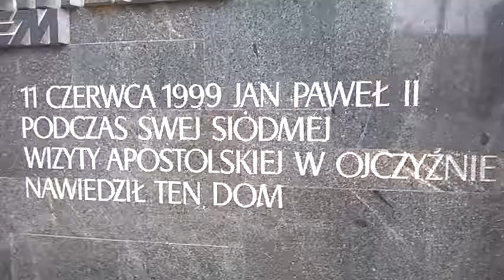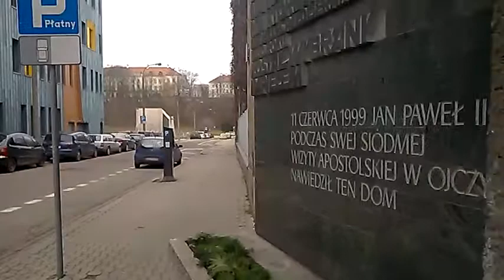DAMY RADĘ,GDY MAZUR ZA DORADZANIE NA STRONĘ PEPICZKÓW PRZEPĘDZIMY I PO LICHWIE!!!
MAKRYNA MIECZYSŁAWSKA JECHAŁA PEWNIE DO SAMEGO RZYMU NA DOBRYM WOZIE. ,NIESIONA PRZEZ BARDZO WIELU MURZYNÓW DIABŁA//-CZY MAKRYNA JECHAŁA DO PAPIEŻA Z MISJA JAKĄŚ,CZY GŁOSIŁA PO DRODZE DO RZYMO--ŁACINY PRAWDĘ Z PISMA ŚWIĘTEGO BIBLII?Z PEWNOŚCIĄ,-NIE!EDUKACJA W RADIU CONCHITA EXTRA,TO COŚ BARDZO ZNANEGO,ŻE LUDZIE WIEDZĄ IŻ KAŻDY NAUCZYCIEL .TEŻ NAWET MUSI SIĘ DOKSZTAŁCAĆ!/CHCIAŁ,CZY,-NIE,TO I TAK DOŚWIADCZENIE CZYNI MISTRZA!NAWET,GDY NAUCZYSZ SIĘ KILKU JĘZYKÓW OBCYCH DOBRZE JEST,ABYŚ DALEJ UCZYŁ TEŻ KOGOŚ INNEGO,ABY SIĘ ZAPRAWIĆ W BOJU!//PIERWSI CHRZEŚCIJANIE,GDY SZLI GŁOSIĆ DWÓJKAMI,BO JEZUS 72-U WYSŁAŁ PO DWU,ABY SZLI OD DRZWI DO DRZWI//-WTEDY OWI CHRZEŚCIJANIE ZAPRAWIALI SIĘ W BOJU O WIARĘ!!!//SZATAN NIE ŚPI I PRAKTYCZNIE DIABEŁ ZAWSZE DZIAŁA,ŻE CIĘŻKO BARDZO BYŁO UTRZYMAĆ SIĘ PIERWSZYM CHRZEŚCIJANOM W WIERZE ZE WZGLĘDU NA PRZEŚLADOWANIA CHOĆBY//-NATOMIAST ŻYDOM TEŻ BYŁO W OGÓLE NAWET I PRAWDĘ POZNAĆ O CHRYSTUSIE,GDY SAMI SOBIE NABRUŹDZILI I CHRYSTUS BYŁ NOWOŚCIĄ DLA NICH,CHOĆ NIE MUSIAŁ JEZUS CHRYSTUS BYĆ NOWOŚCIĄ ZE WZGLĘDU NA 312 PROROCTW,KTÓRE SIĘ NA NIM SPEŁNIAŁY!/-BADAJCIE PISMA,CZY TAK SIĘ RZECZY MAJĄ,-BIBLIA!!!//GŁOSILI WIĘC ZE WZGLĘDU NA WYDANIE ŚWIADECTWA O CHRYSTUSIE I SAMI SIĘ W WIERZE WZMACNIALI//APOSTOŁ PAWEŁ ZABRAŁ DO GŁOSZENIA NAWET MŁODEGO TYMOTEUSZA/-DOBRZE ZROBIŁ!!!//WIEDZA Z PISM WZRASTAŁA/-WIARA TEŻ WZRASTAŁA//-TAK WSPANIALE WYKSZTAŁCENI ŚWIADKOWIE JEZUSA CHRYSTUSA/-ŚWIADKOWIE JAHWE/-ŚWIADKOWIE BOŻY NIE POTRZEBOWALI W KONSEKWENCJI WZRASTANIA W WIERZE UPEWNIENIA W POSTACI CUDÓW DLA POPARCIA,ŻE SA NA DOBREJ DRODZE,BO DUCH JAHWE I TA CIĄGLE ICH WSPIERAŁ W DZIAŁALNOŚCI GŁOSZENIA EWANGELII O CHRYSTUSIE CO DO NADCHODZĄCEGO KRÓLESTWA JEGO!!!PSALM 110 MÓWI PROROCZO WŁAŚNIE,ŻE JAHWE DAŁ MU PANOWANIE I WŁADZĘ NAD ZIEMIĄ/ CZY CHCESZ TERAZ PRZYŁĄCZYĆ SIĘ DO ZBORU,KTÓRY GŁOSI,AŻ DO SAMIUTKIEGO KOŃCA TEGO ZŁEGO SYSTEMU RZECZY?,-ZAPRASZAM/-ZAPRASZAMY PAŃSTWA BARDZO SERDECZNIE SIĘ PRZEKONAĆ,ŻE W ISTOCIE SKORO BIBLIA JEST SPÓJNA LOGICZNIE,TO NIE MA INNEJ DROGI ZBAWIENIA,JAK TA,DROGA BOŻA DROGA:NIE W LEWO,NI W PRAWO NIE ZBACZAJ JUŻ Z NIEJ!!!/CZASEM TRZEBA PRZEJŚĆ PRYSZNIC OŻYWCZYCH WÓD PŁYNĄCYCH ZE SŁOWA BOŻEGO:HEJ PRAGNĄCY,PRZYJDŹCIE TU,-WODĘ ŻYCIA DARMO PIĆ. !/-ZAPRASZAMY!!/-JESZCZE NIGDY NIE BYŁO TAK DOBRZE ,JAK TERAZ W XXI WIEKU,ŻE PRAWDY BIBLIJNE MOŻNA POZNAWAĆ W INTERNECIE,A POTEM MOŻNA PRZEKAZYWAĆ DALEJ JAKO ŚWIADKOWIE POWTARZAJĄC RANO,W POŁUDNIE,WIECZOREM,CZY NAWET IW NOCY! WSZĘDZIE TABLICE WARSZAWA MA ,JAKO ŚLAD I ŚLADY PO PAPIEŻY,A ONI MAGDALLENY JAKIEJŚ SZUKAJĄ,ZAMIAST MARII PRZENAJŚWIĘTSZEJ! ŻE SIĘ DZIEJE,TO PIOTREK PO ŚWIADKACH JEHOWY NIE MUSI POWTARZAĆ,BO WIADOMO PRZECIEŻ,ŻE ŚWIAT DIABLI ZNALAZŁ SIĘ PRZED SAMYM ARMAGEDONEM/-PRZEPAŚCIĄ!!!//ALE JESZCZE TYLKO ŚWIADKOWIE JEHOWY MU POWIEDZĄ O CO CHODZI!!!//ŚWIADKOWIE JEHOWY TU W POLSCE CIEMNEJ,GDZIE KATARINA NIE DOCHODZI GŁOSILI I GŁOSILI!/OD 150 LAT GŁOSILI,JAK Z USA PRZYBYLI! ALE TO NIE TYLKO PIOTREK Z BUWU,ALE I KAŻDY KATOLIK,UCZONY I NIE UCZONY,NIE WAŻNE POTRAFI ZAMIESZANIE LEPSZE ZROBIĆ,JAK CYGANKA//MOHEROWI SĄ STADNI,ŻE SKORO SĄ AGRESYWNI,TO SĄ TEŻ I NIEBEZPIECZNI//DZIAŁAJĄC W GRUPIE ZŁEJ DUŻO ZŁEGO MOŻNA UCZYNIĆ!//BIBLIA JASNO MÓWI,ŻE NIE IDŹ ZA TŁUMEM W ZŁYM CELU,BO. !ZŁY ZE ZŁYM NIE MOGĄ WIEDZIEĆ,ŻE TO WŁAŚNIE ONI SĄ ŹLI//A DO JEDNOSTKI ZWRACAJĄ SIĘ ORDYNARNIE I PO CHAMSKU!//DLATEGO ZABITO CZŁOWIEKA IMIENIEM JEZUS,BO MÓWIONO ,JAK DZISIAJ:TO ON,TO TEN,TO ON,TO TEN KULT DZIKIEGO TŁUMU I PRZEŚLADOWANIE JEDNOSTEK AMBITNYCH,CO CZĘSTO W PRZESZŁOŚCI MIAŁO MIEJSCE!//JAK JEZUS MIAŁ SIĘ SAM CZUĆ ,GDY MOTŁOCH WRZESZCZAŁ/UKRZYŻUJ GO I NA PAL Z NIM?//DZISIAJ TO SAMO,A ROLE SIĘ ZMIENIŁY! ZOBACZ,JAKIE TO CIEMNE ULICE,JAK DOBRA//-CIEMNE SA I BARDZO NIEPRZYJEMNE/-ALE DLA WORKOWYCH,PROSZĄCYCH I INNYCH PROSZĄCYCH DZIADÓW MICKIEWICZOWSKICH,TO JEST AKURAT!/MAJA WSZĘDZIE BLISKO OD KOŚCIOŁA DO KOŚCIOŁA RZYMSKO ŁACIŃSKIEGO CZASY XXI WIEKU ,OBECNEGO,GDZIE I W ŻEBRACZNICY NA ŚWIĘTOJAŃSKIEJ 5 W WARSZAWIE KASZLĄ,CHOĆ CIEPŁO TU MAJĄ I SUPER JEST,BO I KOMPUTER I PRĄD I TOALETA,CHOĆ GŁOWA JEST NIE TA!